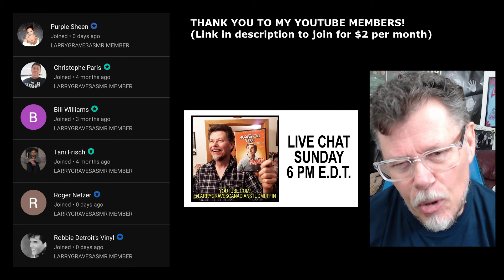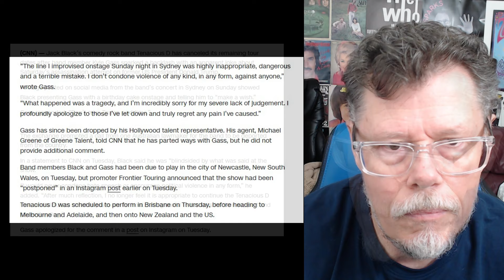JACK BLACK CANCELS TENACIOUS D TOUR AFTER KYLE GASS COMMENT